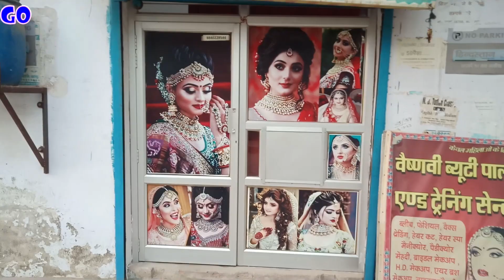Ek Bar Jarur Jana Vaishnavi Beauty Parlour l Gazzab Online l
Hi Viewers,